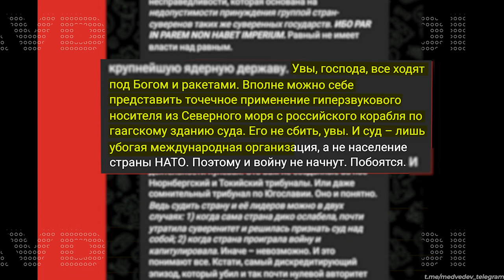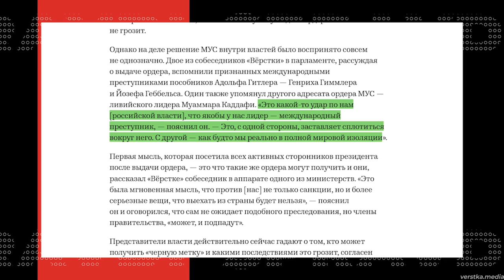У росії горить від рішення МКС. Ілюзія безкарності розвіяна?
Ордер на арешт путіна забрав спокій у російських пропагандистів та еліт. Спершу пропаганда відмовчувалася або видавала щось на рівні «нам всьоравно​​». А про стурбованість кремля свідчили тільки інсайдери. Але реальність покарання за воєнні злочини наздогнала пропагандистів. Внутрішній користувач засумнівався у всесильності та безкарності лідера. Тому довелося переписувати методички на погрози ракетами, косу-криву дискредитацію МКС та розмивання відповідальності.